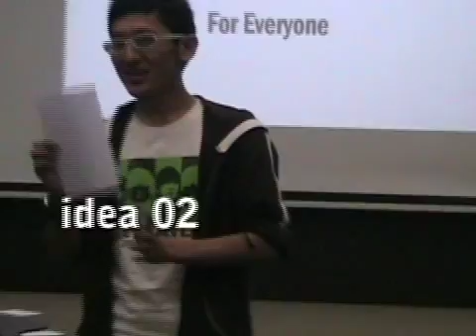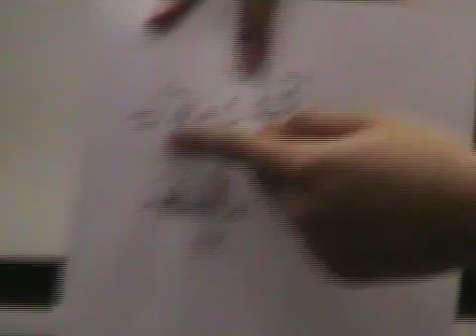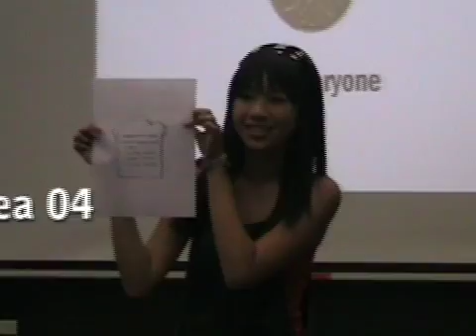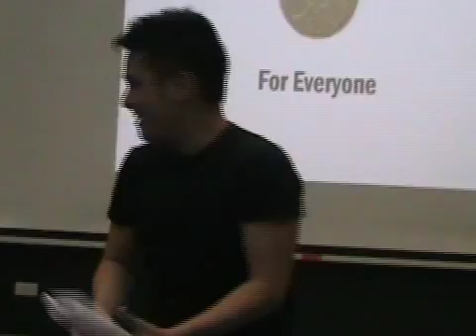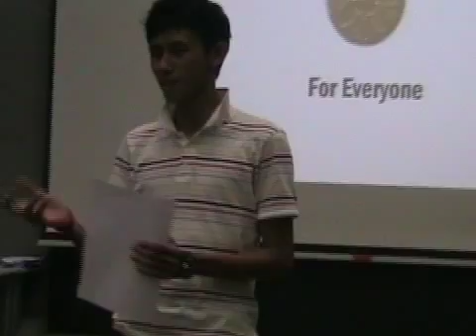OSB week1 2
Opensource Brand, where The Network is the Business! This is Part 2 of Week 1 of lecture by Johnny Lau at Nanyang Technological University of Singapore, School of Arts, Design & Media.